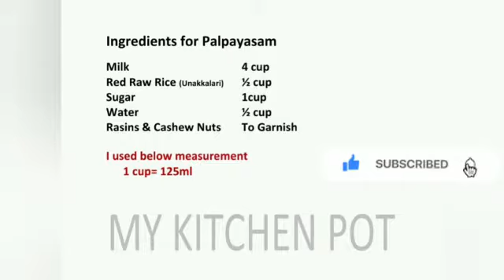PAAL PAYASAM,Onam Special